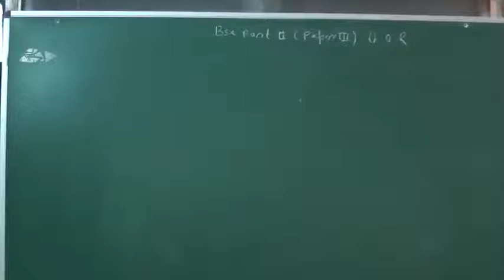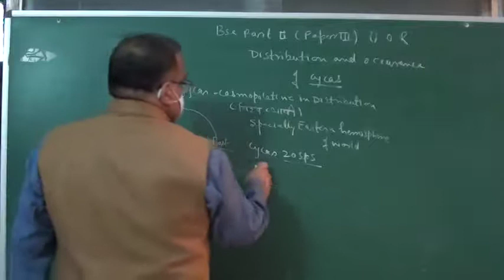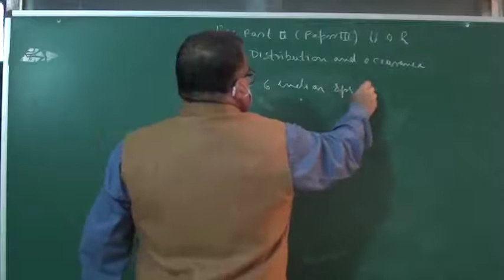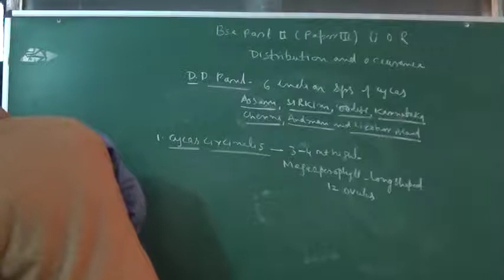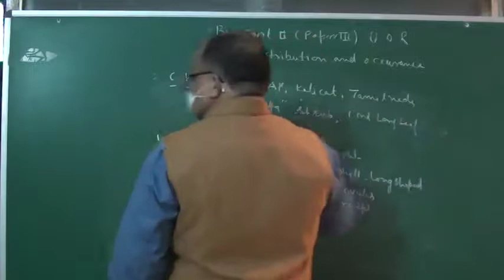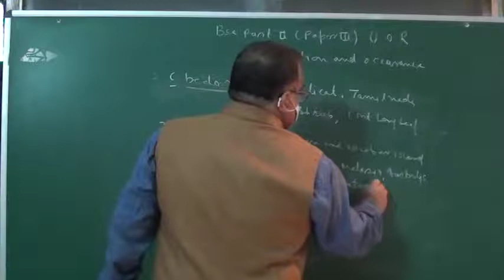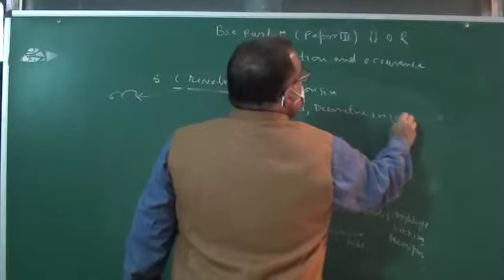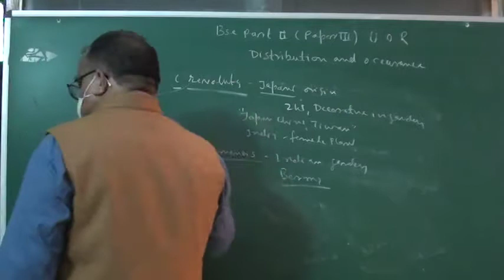distribution and occurrence of cycas